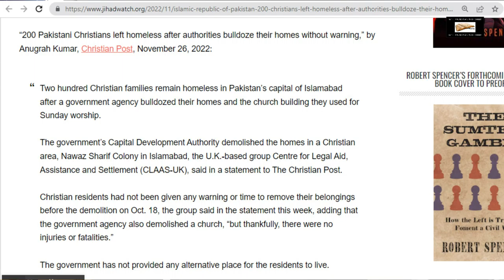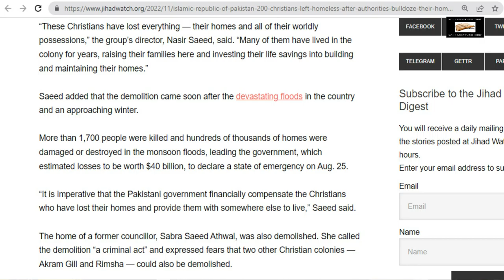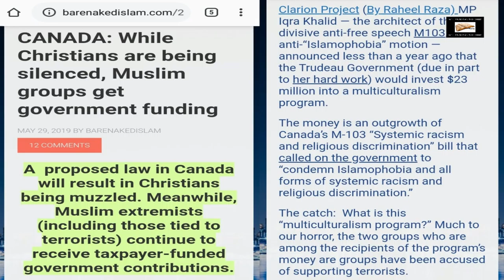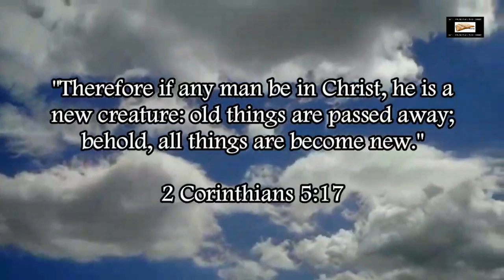Muslim Authorities Bulldoze The Homes Of 200 Christians In Pakistan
Muslims in Pakistan demolish the homes of 200 Christians (leaving them homeless).